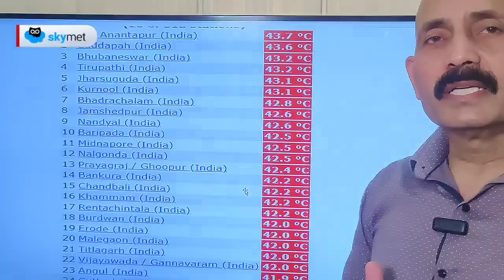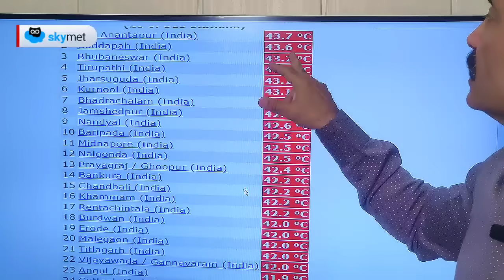26 अप्रैल का मौसम: कई राज्यों में बादल बरसने के लिए तैयार होगी आंधी बारिश और ओलावृष्टि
कल से ही पंजाब हरियाणा सहित राजस्थान में वार्षिक गतिविधियां शुरू हो जाएंगे कुछ स्थानों पर ओलावृष्टि होगी कहीं मूसलाधार बारिश के साथ अभी भी आ सकती है। महाराष्ट्र मध्य प्रदेश सहित दक्षिण भारत में भी बारिश की गतिविधियां दिखाई दे रही है अरुणाचल प्रदेश में भारी बारिश की संभावना है।